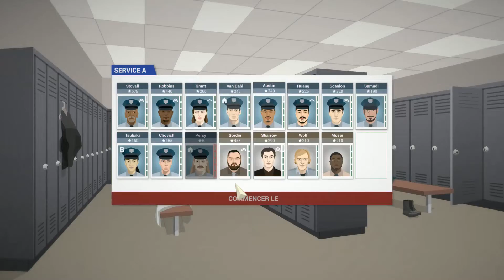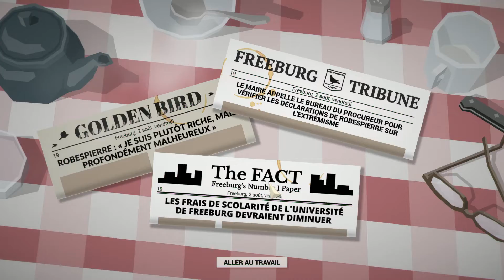Let's Play FR | This Is the Police | #7 - Reprise de service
Hey ! On se retrouve la suite de notre let's play sur le jeu This Is the Police ;) On y incarne Jack Boyd, l'implacable directeur de la police de Freeburg.